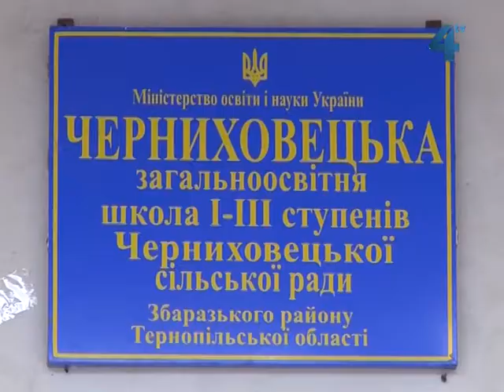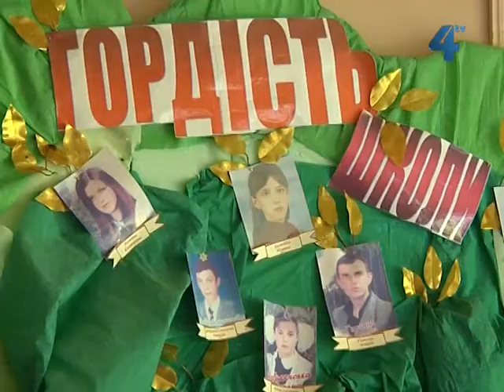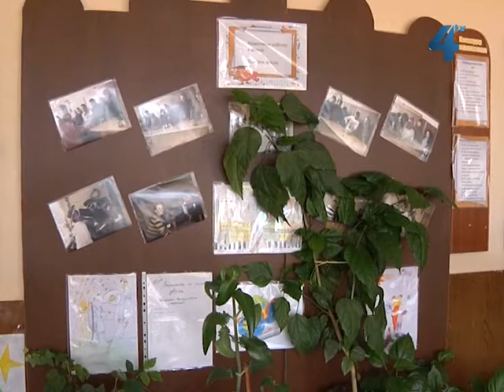Школу у Чернихівцях Збаразького району ремонтують за гроші батьків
У школах Тернопільщини активно готуються до початку нового навчального року. У селі Чернихівці Збаразького району приймати школярів практично готові, залишились незначні підготовчі роботи та влаштування нових меблів у шкільній їдальні.